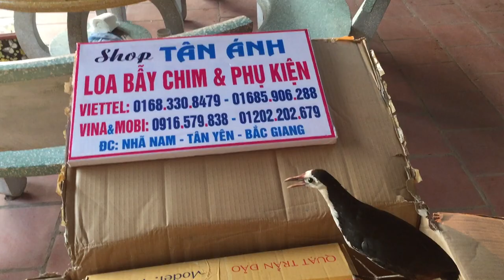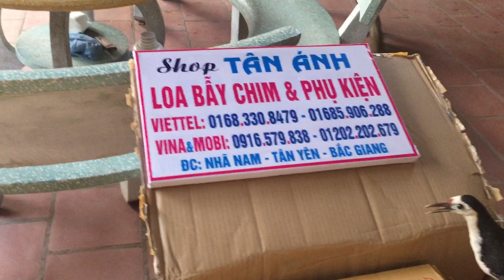THONG BẪY ĐA NĂNG, BẪY CUỐC, BỊP,CHỒN, ĐA ĐA HÀNG ĐẸP CHUẨN 0916579838